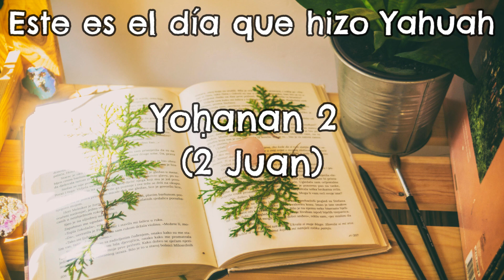Yoḥanan 2 (2 Juan)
Esta es la Carta de Yoḥanan 2 (2 Juan ). Esperemos que sea de gran bendición. Por favor de compartir .